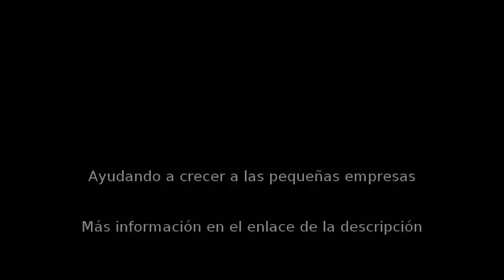Cumpleaños en Pamplona - Salsereta - InfoIsInfo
Salsereta, Cumpleaños en Pamplona. Más Información

Salsereta es el local multifuncional de Pamplona diseñado para adaptarse a cualquier evento profesional, social o familiar, con todas las comodidades y total intimidad. Alquílalo y utilízalo como tu oficina, sala de reuniones o salón de actos, o como tu comedor, cuarto de estar, sociedad, peña, bajera o txoko ocasional.

El recinto se encuentra situado en el mejor entorno posible: un parque de 10.000 metros cuadrados de césped con columpios y sin tráfico rodado. Además, no presenta problemas de aparcamiento y posee una conexión perfecta por bicicleta y transporte público con toda la Cuenca de Pamplona.

Salsereta alberga un parque infantil de 60 metros cuadrados en 3 niveles con 2 piscinas de bolas y capacidad para 35 niños de 3 a 12 años de edad. Es el más grande de las salas de alquiler privado de Pamplona y dispone de tobogán, túnel, laberinto, rampa multicolor, sacos, rodillos y canastas de baloncesto. Junto al parque se encuentra también un cuarto de juegos con futbolín, disfraces infantiles, juguetes variados, pizarra gigante, juegos de mesa tradicionales, naipes y maletín de póker.

La sala es totalmente accesible para personas discapacitadas y cuenta con todos los muebles y complementos necesarios para bebés y niños de corta edad. También cuenta con cocina completamente equipada, baby park, sofá, mobiliario para niños y para adultos, vinoteca, grifo de cerveza para barriles de 5 litros, cafetera Nespresso, wifi, photocall, proyector con pantalla panorámica, mesa de mezclas, altavoces, minicadena, Wii y SmartTV UltraHD de 50' con Movistar .

Por sus características y equipamiento, Salsereta es ideal para celebrar: fiestas de cumpleaños y aniversarios; bautizos, comuniones, fiestas infantiles y baby showers; almuerzos, comidas y cenas; fiestas de Carnaval, Halloween y Nochevieja; galas, graduaciones, diplomaturas, licenciaturas y pasos de ecuador; bodas, postbodas y bodas de plata, oro y diamante; veladas y citas románticas; despedidas civiles; charlas, coloquios, tertulias y mesas redondas; conferencias, seminarios y congresos; ruedas de prensa; exposiciones, presentaciones, showroom; cursos y talleres de formación, arte, labores y manualidades; degustaciones y catas de vino, cerveza y gintonic; cursos y talleres de cocina; cócteles y aperitivos; reuniones de trabajo y coworking; juntas, asambleas, comisiones y consejos; desayunos de trabajo; entregas de premios, homenajes y distinciones; conciertos acústicos y recitales de música y poesía; ensayos y clases de música, teatro, danza y baile; encuentros y networking; reuniones de vecinos; partidos de fútbol PPV, Fórmula 1, MotoGP y otras retransmisiones deportivas; despedidas de soltero; despedidas de soltera; proyecciones de películas, series y vídeos personales; eventos de magia, juegos de mesa, karaoke, ajedrez, rol y cartas magic; torneos de FIFA, PES y otros videojuegos; campeonatos de mus y póker; y torneos de futbolín.